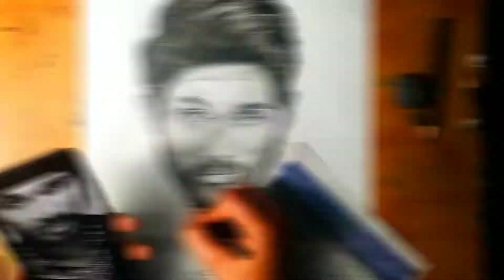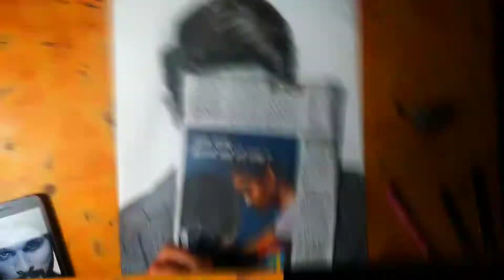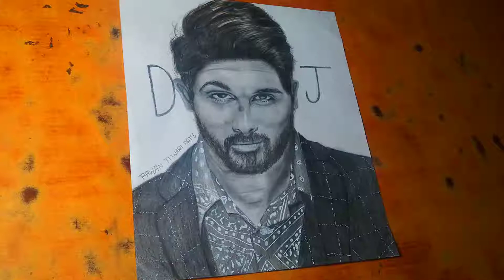Realistic Drawing Of Allu Arjun 😱 ll DJ ll Realistic Drawing ll # Subhojitmondalarts